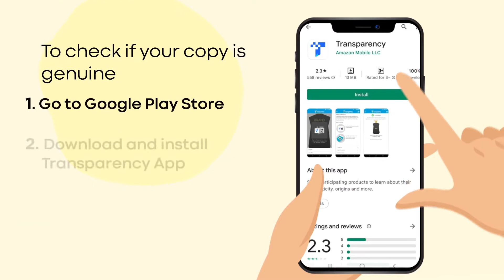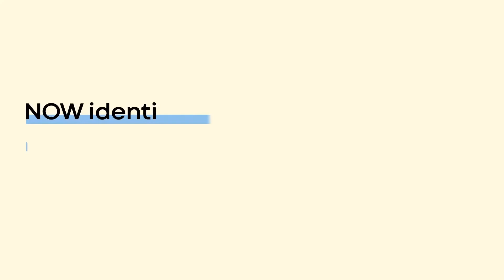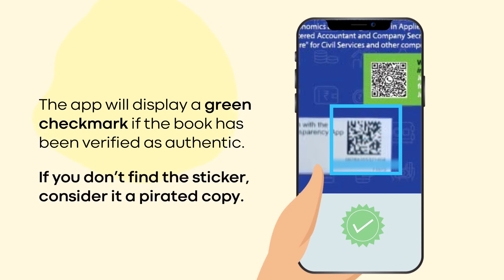UPSC CSE | Highest Scorer | Strategy For Chemistry Optional | By Divyansh Singh, Rank 49 CSE 2021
जानिए केमिस्ट्री ऑप्शनल की स्ट्रेटेजी रैंक 49 CSE 2021 दिव्यांश सिंह से जिन्हें केमिस्ट्री में  CSE 2021 में सबसे ज्यादा मार्क्स 296 मिलें है. दिव्यांश का ये चौथा एटेम्पट था. इस लेक्चर में  दिव्यांश सिंह बता रहें हैं कि उन्होंने ऑप्शनल की तैयारी कैसे की और उन्होंने ये सब्जेक्ट क्यों चुना. आप दिव्यांश सिंह के टेलीग्राम चैनल का लिंक नीचे देख सकतें हैं